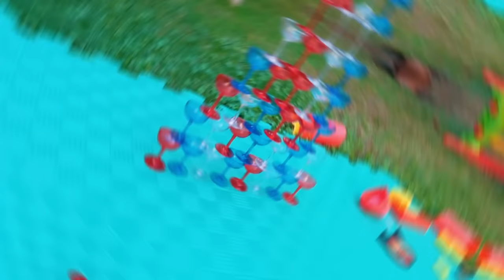BU ARABALAR PATLIYOR! HAVAİ FİŞEK GİBİ ARABALAR! | EGEMEN KAAN İLE BOOM CITY RACERS OYNUYORUZ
Egemen Kaan ile birlikte müthiş eğlenceli boom city racers oyuncaklarını denedik. Bu araçlar havai fişek gibi ve çarptığında patlıyor. Çek, yarıştır, patlat yaptık ve bahçedeki çeşitli parkurlarda araçları yarıştırdık. Ailece oynayabileceğiniz çok güzel bir oyuncak. Beğenmeyi ve arkadaşlarınızla paylaşmayı unutmayın!

VİDEO İÇERİĞİ:
Sevgili gençler kampanyayı kaçırmayın!
Kampanya 25Ekim-25 kasım tarihleri arasında geçerli olacak.
• Boom City Racers Arabalarını Toyzz Shop mağazalarında bulabilirsiniz.
• 25 Kasım’a kadar SESEGEL20 kodu ile de Toyzz Shop online mağazasında %20 indirimli satın alabilirsiniz.

Havai fişek şeklinde paketleri olan, havai fişeklerin fünyesine benzer bir fünyesi bulunan ve bu fünye çekildiğinde paketten hızla fırlayan, bir yere çaptığı anda parçalara ayrılan araçlardan oluşuyor.
Araçlar parçalara ayrıldıktan sonra tekrar birleştirilebiliyor ve tekrar aynı şekilde oynanabiliyor.
Araçlar paketlerin içinden sürpriz olarak çıkıyor ve bir kısmı nadirlik seviyesine sahip.

Serinin 3 ürünü var:
• Basic Araçlar: Fırlatıcı ve sürpriz araç içeren paketler
• Delüks Paket: Basic Araçtan farklı olarak fırlatıcısı sesli ve ışıklı olan, içinde yine araç içeren paketler
• Fişek Fabrikası Oyun Seti: İçinde sadece bu pakete özel bir araç bulunan, araçların çarptığı noktalara göre farklı özellikleri bulunan, serinin oyun seti

Bahçemizde parkurlar kurduk ve bu birbirinden güzel arabaları birbirine çarptırarak oynadık. Kedilerimiz de bize eşlik etti.